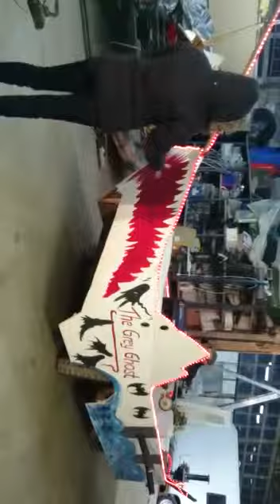Strehla Faschingumzug Probefahrt 2015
Das macht mal wieder richtig Spaß!!! 😂